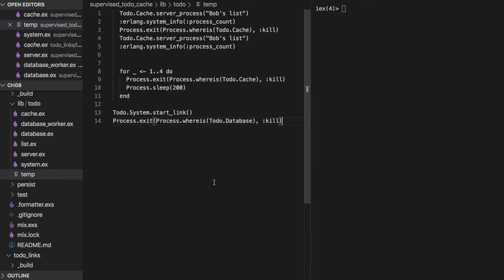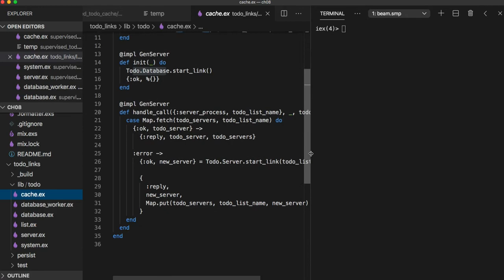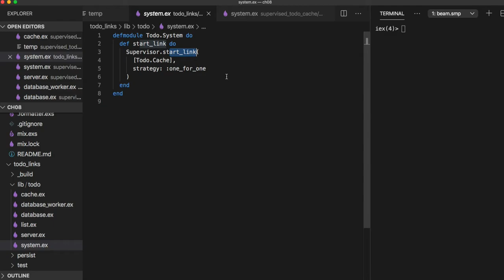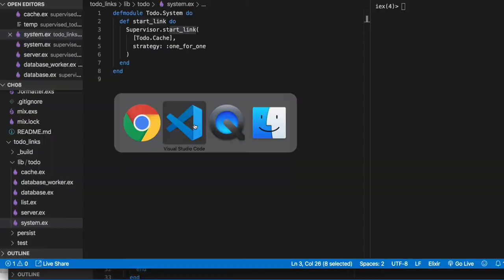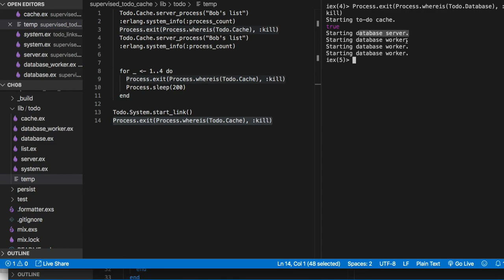[엘릭서] 122 - CH.9 Isolating error effects